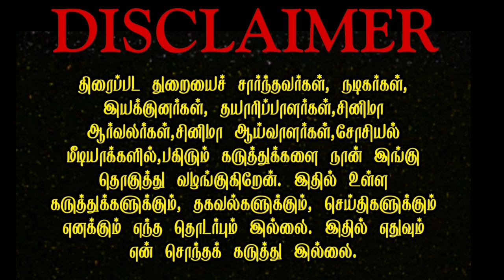OTT PREMIERE | Miral ott digitalpremier Streeming | Digitalrights | Ott platform | Ott Release